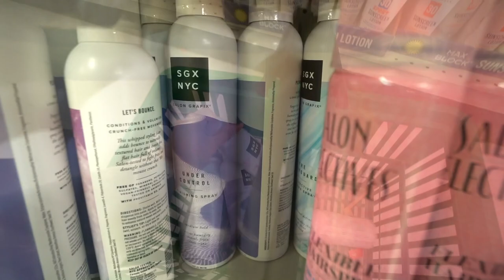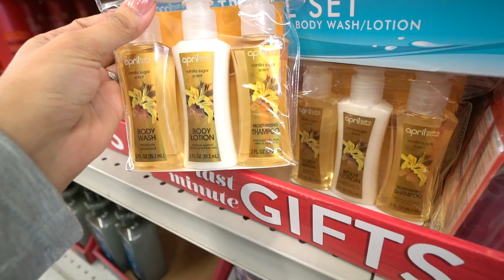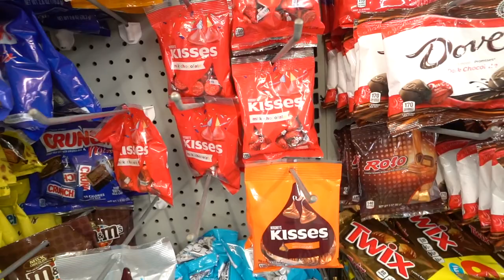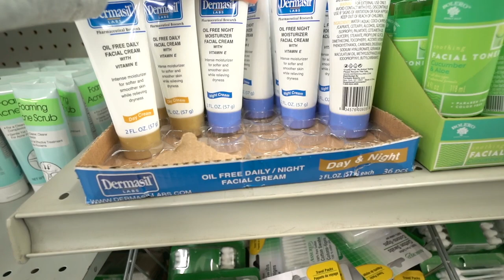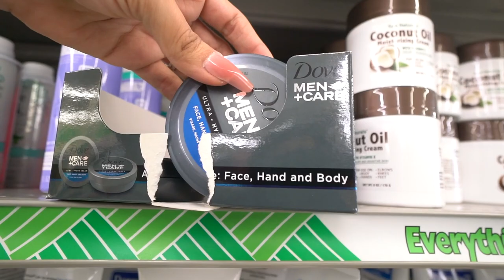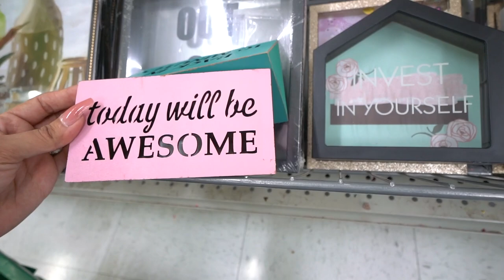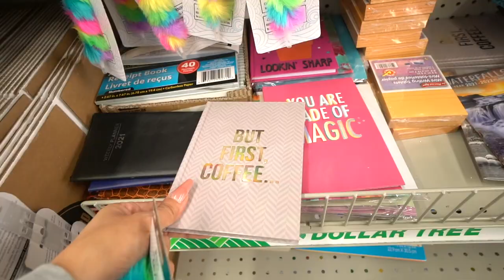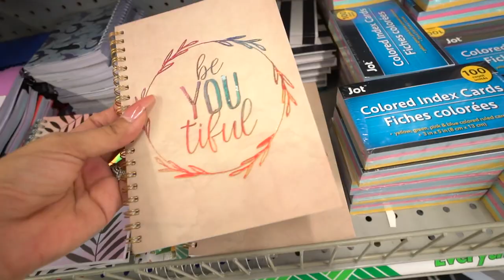HUGE $1 JACKPOT! DOLLAR TREE NO BUDGET SHOPPING SPREE!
I spent SO MUCH MONEY at the DOLLAR STORE! I love doing no budget shopping spree videos and challenges! Shop with me to see all of the girly makeup!

Louis Vuitton Dupe Phone Case Mentioned On Instagram Stories:

3550 N. Lakeline BLVD, STE. 170 #1423

MY FAVORITE AMAZON PRODUCTS:

Waist Trainer:

Pink house slippers:

Curtain Lights:

Bling sunglasses:

Ripped leggings:

Apple Watch Band:

Tye Dye Scrunchies:

Camera I use:

Pink camera case:

4. Give this video a big thumbs up